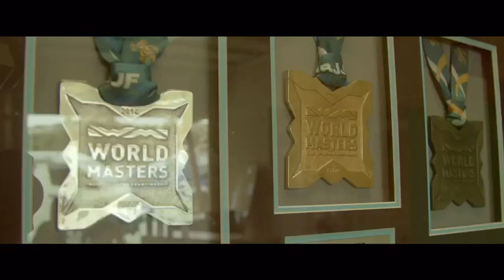Anthony Lange - BJJ DownUnder Docuseries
BJJ DownUnder proudly presents the first trailer for the Docuseries that will be released in March.

BJJ DownUnder, show your story to the world!!